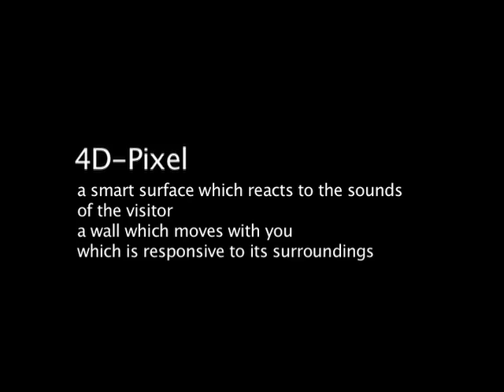4D-PIXEL by Daan Roosegaarde - Interactive wall [OFFICIAL MOVIE]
'4D-Pixel' is a smart surface which physically reacts to your voice, music and shows 3D letters. This interactive sculpture is a merging of magnets, software and electronics. The dynamic of the wall is made of hundreds of pixels which react on the dynamic in sound frequencies.